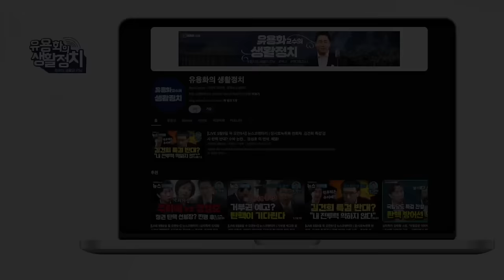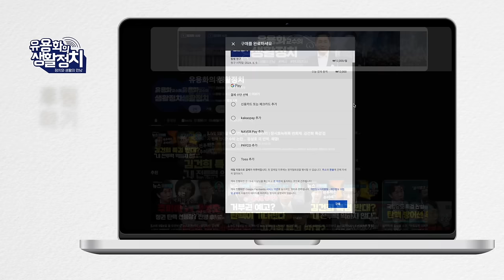전쟁, 계엄령 시도 어려워지면 김건희 제 살길 찾을 걸 [김태형 사회 심리학자]